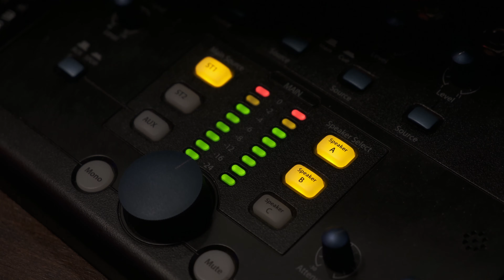Carbonized - Northlane Vocal Cover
Love the song, love the album. Had to give this one a go.
Trying to do more clean vocals. Enjoy